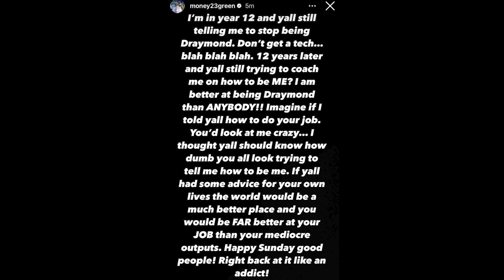Draymond Green CHOKES OUT Rudy Gobert KAT Cottonelle Sits Back and Watches!